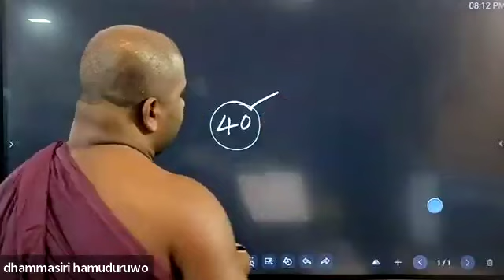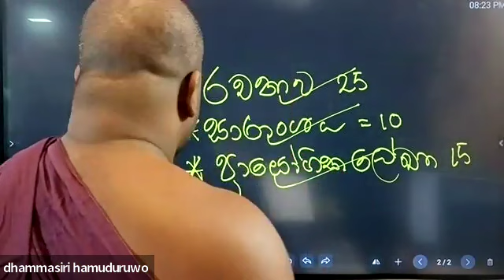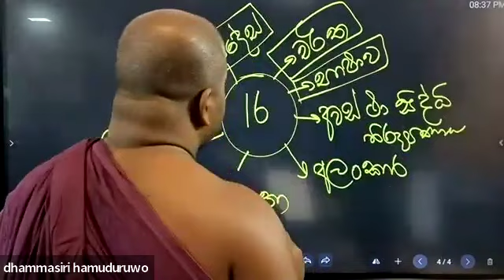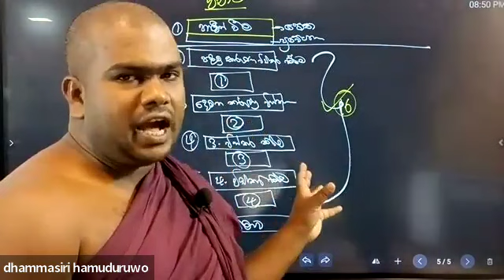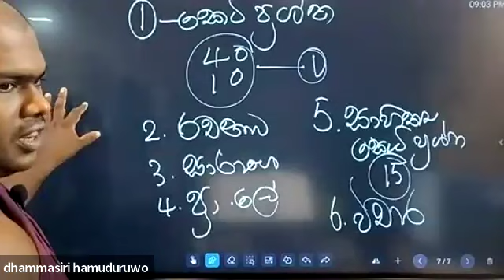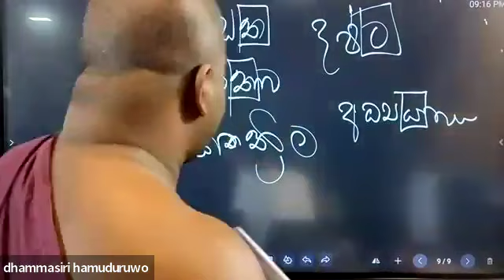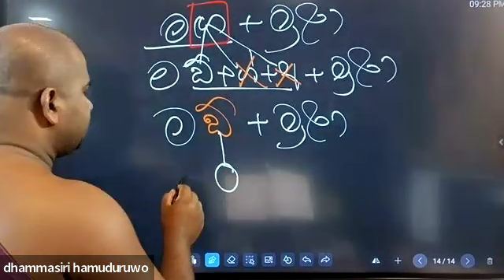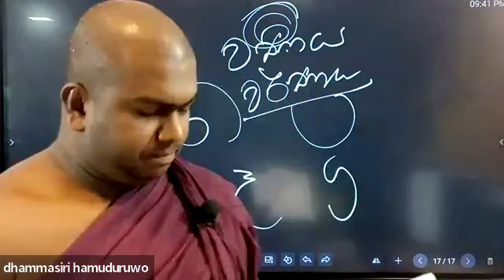ප්‍රශ්න පත්‍ර සාකච්ඡව 04